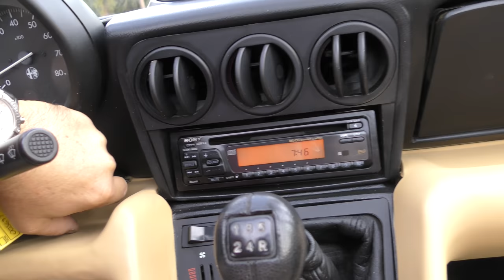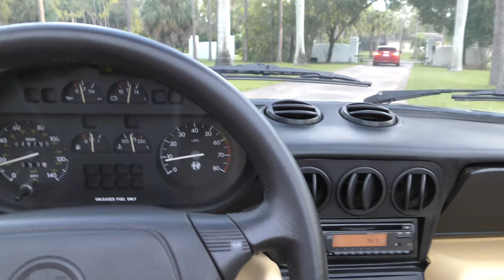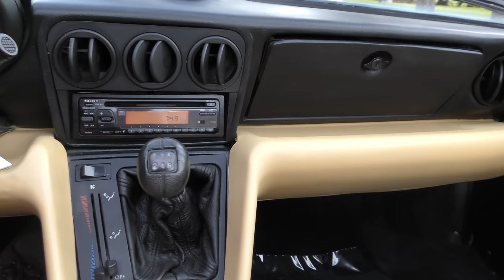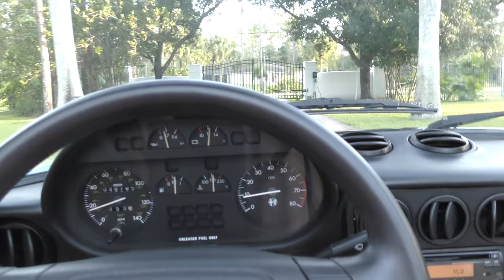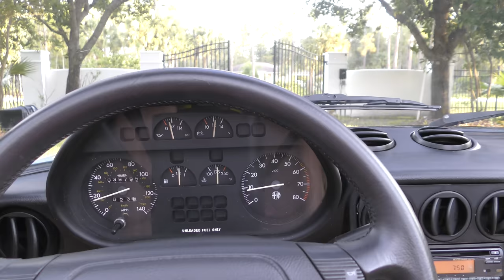The Alfa Romeo Spider like this 39K Mile 1991 Model is a Genuine Automotive Icon with a Rich History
It's not often you can pinpoint when a car becomes an icon, but in this case it's easy - for one, the brand was already an icon, with Alfa Romeo having a rich and storied history, particularly in motor racing.  Secondly, having a sporty Italian car appear in a (then) hipster movie about having intimate relations with a mother and daughter pushed the little Duetto over the top - and not by accident, either. It turns out Dustin Hoffman's uncle was none other than the famed Max Hoffman, the man who brought Mercedes-Benz, Porsche, and BMW to America in a very profitable and official way.  Uncle Max gave three Duettos to the production company for his nephew's movie. Nice work if you can get it.

So The Graduate made the little Spider an international icon, and it went on to be made for 30 years.  Long after its contemporary competition faded, the Spider was battling cheeky newcomers, like the Mazda Miata.  And while the Miata had superior handling and dynamics, the Alfa had class, charm, and panache.  And it has aged very well.

Full review and test drive by Bill.  Vehicle for sale at Autohaus of Naples,